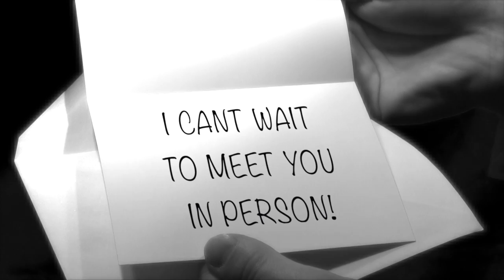IDIOT Cologne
IDIOT Cologne for Indiscernable Taste By Boyd Charter